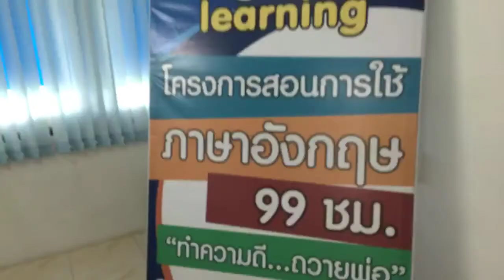Matu Class: ครูอาสาสอนภาษาอังกฤษ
เป็นกิจกรรมการสอนภาษาอังกฤษที่จัดโดยสมาคมคนสงขลา
โดยผมได้รับเกียรติร่วมเป็นครูผู้สอนภาษาอังกฤษอาสา
เพื่อให้คนที่สนใจ ได้เรียน ได้ฝึกภาษาอังกฤษจริง ๆ